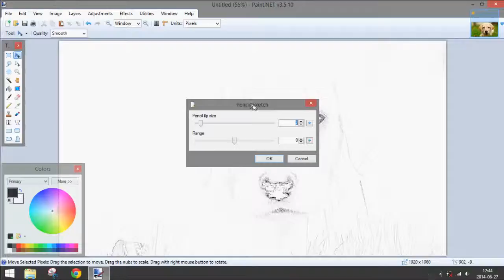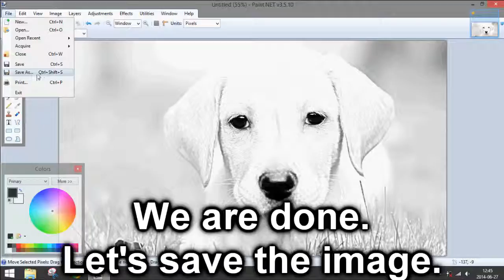Paint.NET: Image to Pencil Sketch Tutorial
How to transform a regular image into a realistic pencil sketch.